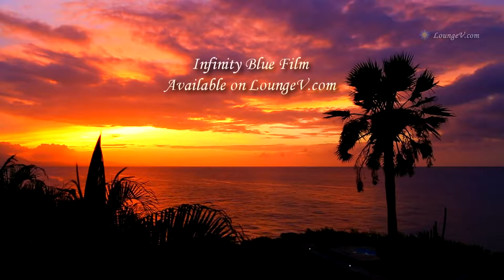Infinity Blue film Trailer 1080p Ocean Sights and Sounds, Relaxing Waves